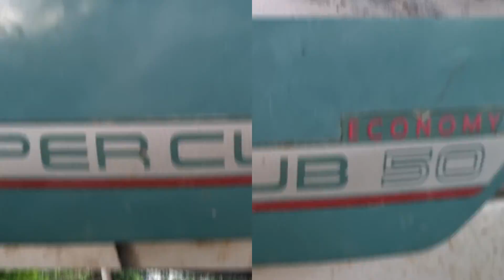Chiếc xe Cub 81 Bạc Tỷ của kênh lão nông guitar Kim Hữu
Chiếc xe Cub đã cùng lão nông dằm mưa dãi nắng kiếm tiền nuôi 2 người con ăn học đến nơi đến chốn và có được cuộc sống ổn định như hiện tại.
Chiếc xe đã xứng đáng với cái tên " bạc tỷ " mà lão nông đặt.
Chiếc video là kỉ niệm chiếc xe đã tròn 20 năm